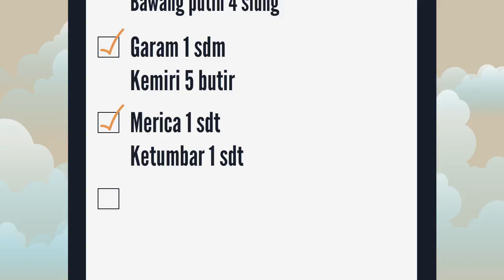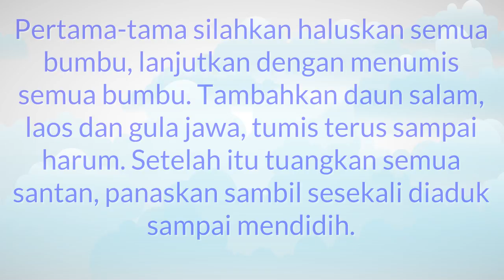Cara Memasak Jengkol Agar Tdk Bau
engkol dapat dimakan segar ataupun diolah. Olahan paling umum adalah disemur, dan dikenal oleh orang Sunda sebagai ati maung atau "hati macan". Jengkol dapat pula digoreng, dengan atau tanpa balado, atau digulai. Setelah diolah, jengkol akan mengeluarkan aroma khasnya yang bagi sebagian orang dianggap dapat menggugah selera dan memiliki citarasa yang khas; sedikit kelat dengan tekstur agak liat.

Selain disemur, biji jengkol juga dapat dibuat menjadi keripik seperti halnya emping dari melinjo, dengan cara ditumbuk/digencet hingga pipih, dikeringkan dan digoreng dengan minyak panas.

Efek negatif bau sebenarnya dapat dikurangi dengan perendaman atau perebusan..

Kreasi resep masakan khas Indonesia cara memasak jengkol agar tidak bau di mulut dan menu praktis sehari hari. Disini semua  info rahasia tentang resep masakan cara memasak jengkol balado agar tidak bau akan disajikan di video ini. Ini Tempat yang tepat untuk cara untuk memasak jengkol agar tidak bau yang nikmat serta semua aneka resep indonesia dan mancanegara. Untuk cara membuat semur jengkol agar tidak bau yang lezat ataupun nikmat tidaklah sulit. Resep masakan disini sangatlah simple dan mudah banget. Daftar atau catatan cara memasak jengkol agar tidak bau dan empuk sederhana yang praktis dan enak adalah hal yang wajib dipunyai oleh ibu-ibu di rumah agar tidak kebingungan mau masak, selamat memasak.